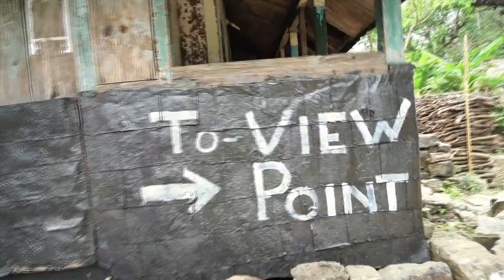VLOG 006 - eine lebende Brücke!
.. gibt es das wirklich.. lebende Brücken?!
Die Antwort ist: In Indien schon!
Überzeug dich selbst..